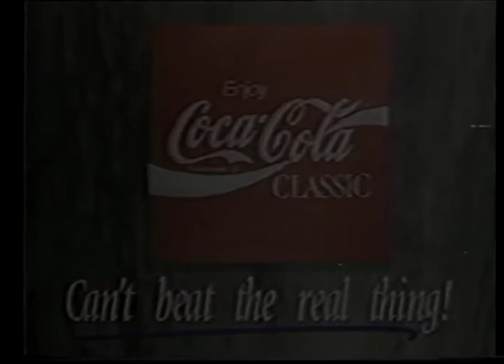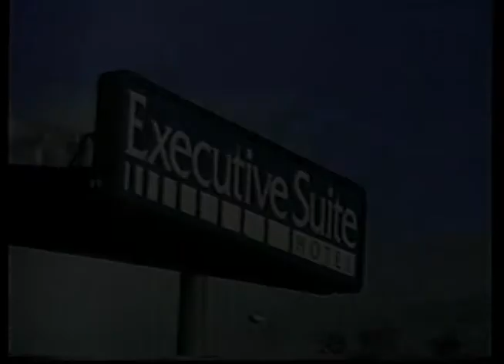Heartbeat Alaska : Village of Tatitlek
Heartbeat Alaska : Village of Tatitlek aired on March 19, 2000, and featured a documentary called "Changing Tides in Tatitlek" that focused on the Alutiiq people of Tatitlek and their subsistence way of life. The episode ended with the music video "O Siem" by Susan Aglukark. The following people appeared in the episode: Ed Gregorieff, Kelly Kompkoff, Jessie Tiedeman, Thelma Geffe, Steve Totemoff, Leona Oson, Charlie Selanoff, and Angela Totemoff.